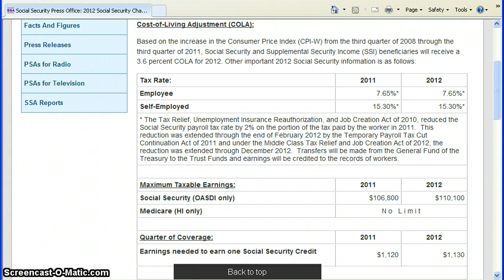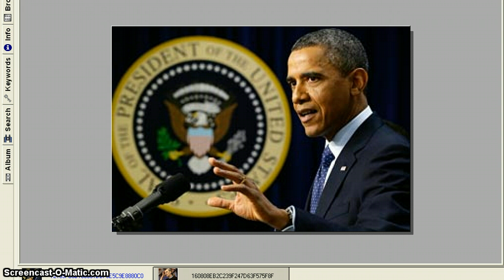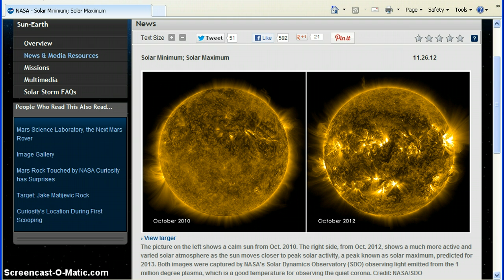Fiscal Cliff Fiasco-2013 Taxes Rise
The fiscal cliff is a joke,these politicians aren't going to do anything but pick our middle clas pockets for more of our money.Mrs.Clinton mysteriously now has a blood clot still preventing her from testifying about the deaths in Libya.2013 will usher in the solar maximumn which could mean very bad things for planet earth and all its people.